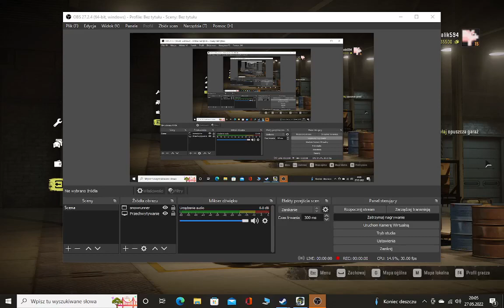Fail pod nieszczęsną górką i jazda catem 2m/h snowrunner/kooperacja/Yukon